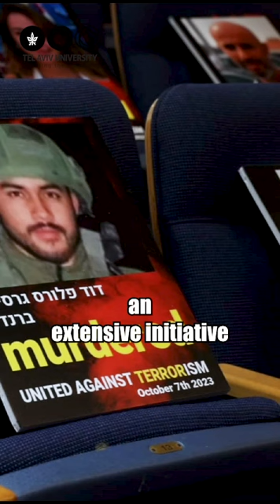Tel Aviv University War Exhibit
Tel Aviv University’s Smolarz Auditorium was filled to the brim with pictures of the Israelis murdered or kidnapped during the Hamas massacre on Oct. 7th.There are over 1,000 seats in the Smolarz Auditorium, and every one of them was filled.